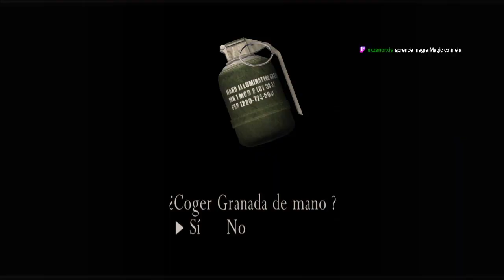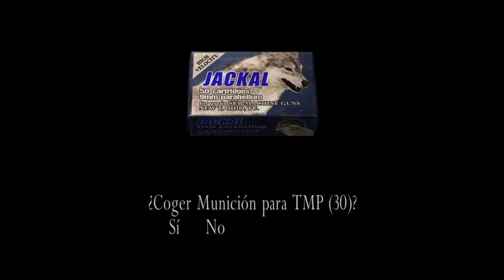Resident Evil 4 - MERCADORIA CHEGOU! #11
Jogando Resident Evil 4 pela primeira vez. Esse grande clássico é realmente tão bom assim? Si bora, cabrón!

Gameplay gravada em uma live no canal honradoxl lá no site roxo: (t)witch